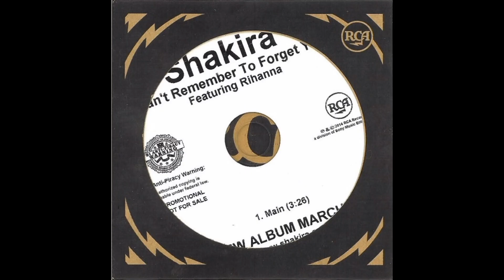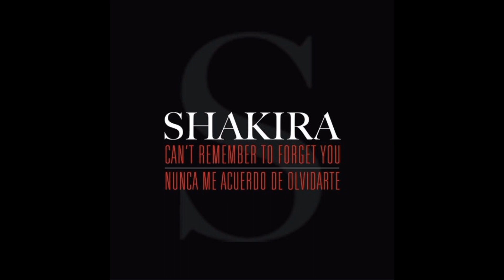Shakira Ft. Rihanna - Can't Remember To Forget You (Dank Instrumental Remix) (Official Remix)